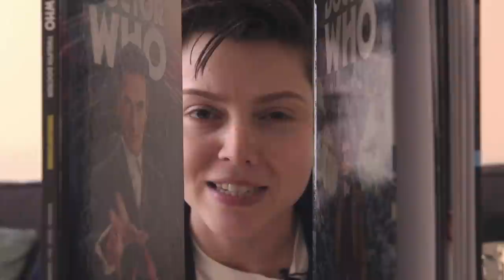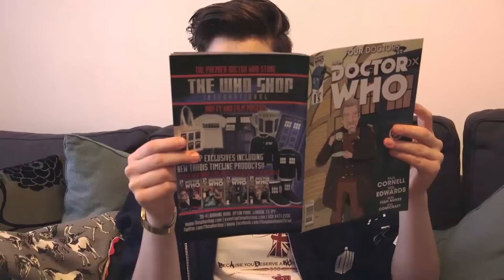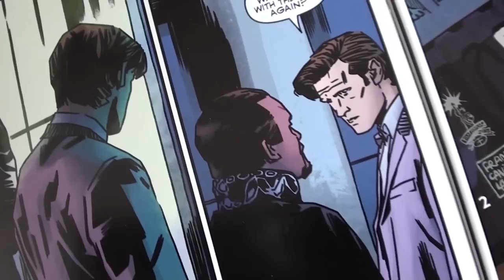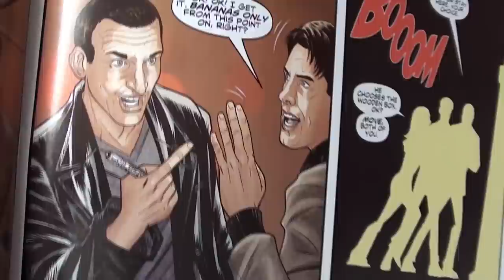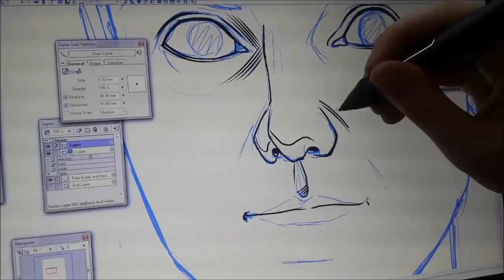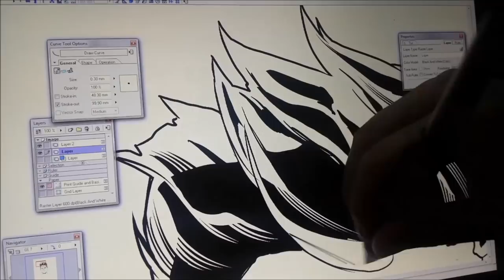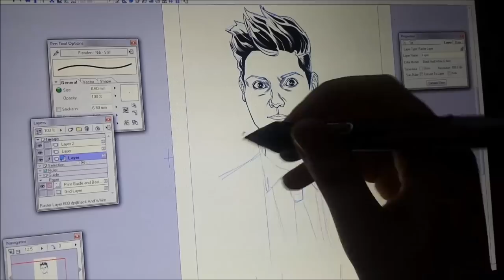Doctor Who Comics Day! | Doctor Who: The Fan Show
It's Doctor Who Comics Day on Saturday 15th August so we delved into the world of Doctor Who Comics to find out what's going on! Presented by Christel Dee.